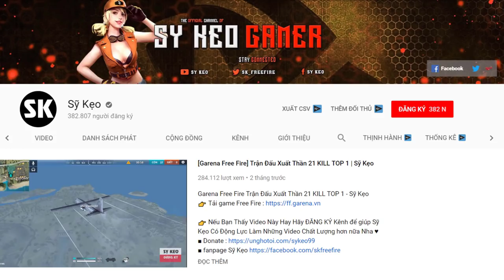[Free Fire] Xin Lỗi Anh Em Tôi Nghỉ Game | Sỹ Kẹo